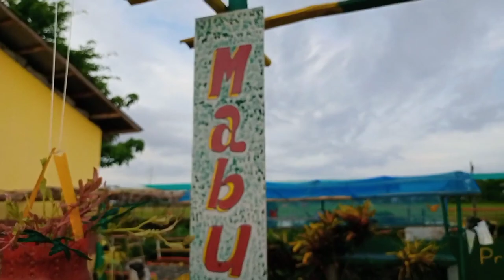Jona Rhaiza Vlog || School Garden Tour